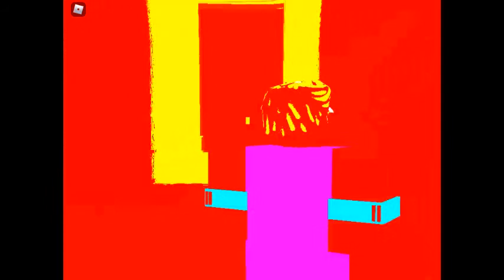eyes you died